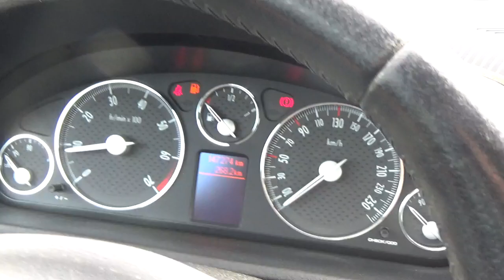Peugeot 407 Coupe 3,0 V6 211Ps Manual 2005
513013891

Dzień dobry,

Dziś w dobie zachwytu wszechogarniającą brzydotą i pokractwem w postaci suvów ,crossoverów i innych podwyższonych dziwadeł jeżdżących po naszych drogach takie auto jest rodzynkiem , reliktem minionej motoryzacji.
Poza pięknym designem stworzonym specjalnie przez Peugeot Style Centre mamy tu również silnik 3,0 V6 o mocy 211km i manualną 6 biegową skrzynię biegów.
Pełen serwis - faktury i nowa instalacja gazowa dzięki której auto jeździ tak samo na benzynie jak na lpg.
Zapraszamy do zakupu : Gwarantowany Używany Jabłonowo 05-552 Jabłonowo Aleja Krakowska 63